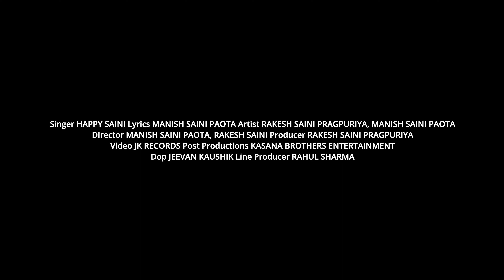SAINI SAAB OFFICIAL SONG | RAKESH SAINI PRAGPURIYA | MANISH SAINI | HAPPY SAINI | LATEST SONG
SAINI SAAB = RAKESH SAINI PRAGPURIYA , MANISH SAINI PAOTA, NEW HARYANVI SONG 2023 , LETEST HARYANVI SONG

SONG = SAINI SAAB
SINGER = HAPPY SAINI
LYRICS WRITER  = MANISH SAINI PAOTA

CAMERA / EDIT : RAJENDRA GURJAR
DOP : JEEVAN KAUSHIK
LINE PRODUCER : RAHUL SHARMA
DIRECTOR : MANISH SAINI PAOTA , RAKESH SAINI
PRODUCER : RAKESH SAINI PRAGPURIYA
Email I’d =  sainirakeshpaota @gmail.com

ARTIST = Rakesh saini pragpuriya, manish saini paota , Rakesh saini , Rahul saini , Yogesh saini , Ashok saini , Naresh saini